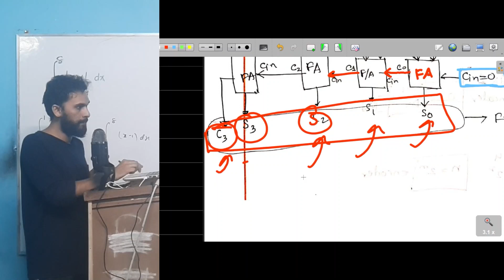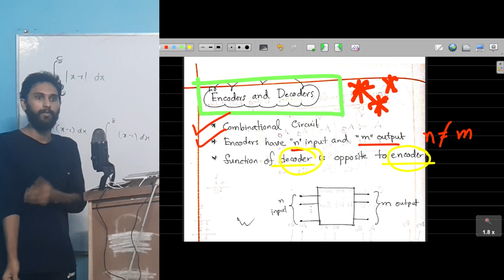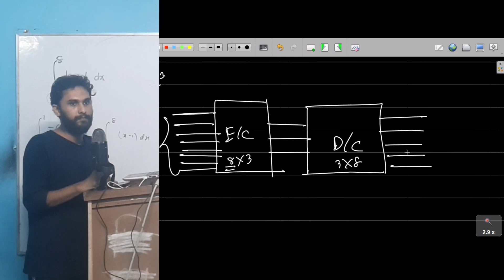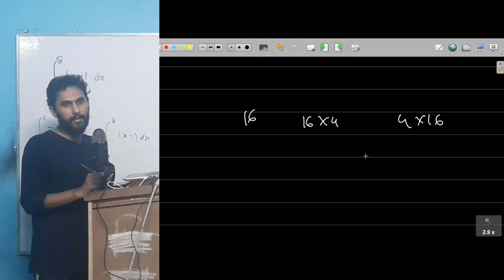intro to Encoder & Decoder